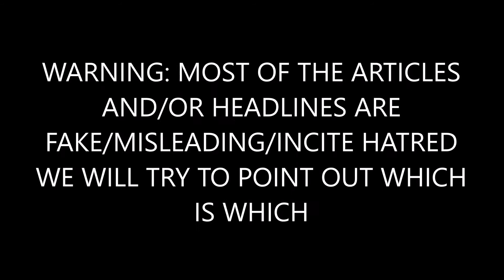Donna Brazile: DNC Watched Russians Steal Data For Whole Month So They Could Win State Primaries